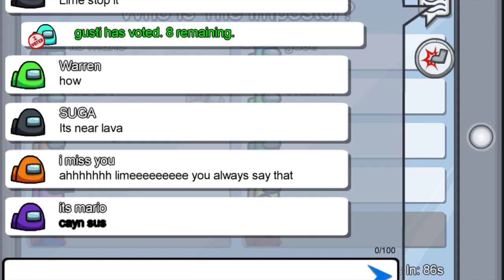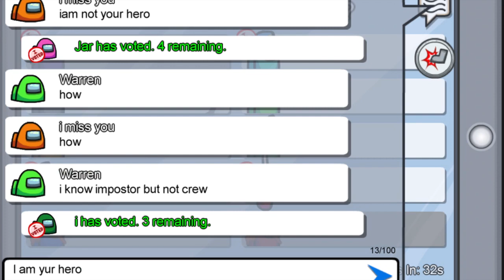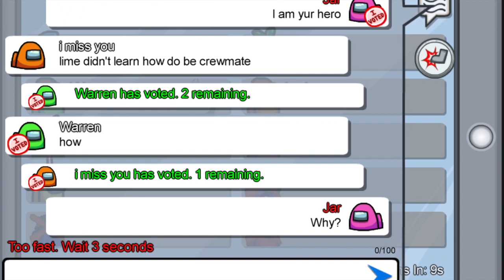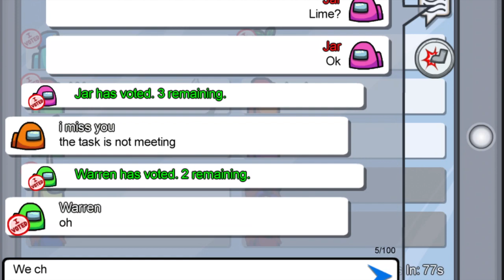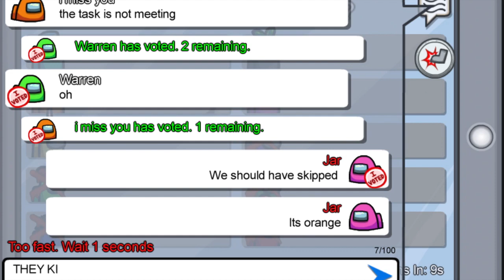Daily Dose Of Public Lobby's Episode #16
In this video, I play some more public lobby Among us